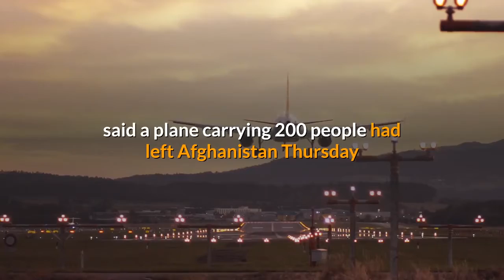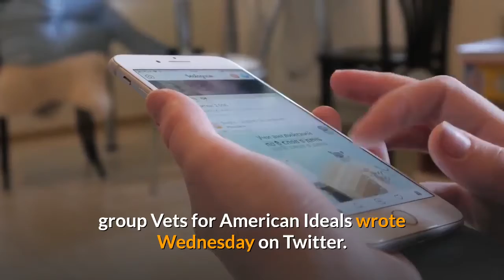First group of Afghan interpreters who served with U S troops are on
WASHINGTON – A group of Afghan interpreters who had feared for their safety after working with American troops are on their way to new lives in the United States, the Biden administration announced Thursday. Two of President Joe Biden's national security advisers said a plane carrying 200 people had left Afghanistan Thursday and was heading to the United States. The group includes Afghans who worked with U. S. troops during the war as interpreters, translators and in other roles, along with members of their families.‘They will slaughter us’: Afghans who worked with US beg for visas as troop withdrawal loomsThe initial group will be temporarily housed for about seven days at Fort Lee, a 6,000-acre Army post in Virginia. There, they will be given a medical exam, offered a COVID vaccination and undergo final processing before they are resettled in cities across the country, said Tracey Jacobson, director of the Biden administration’s Afghanistan task force. Biden has promised the U. S. would honor the sacrifices of Afghans who worked with closely with the U. S. military during the 20-year war in Afghanistan. Biden announced earlier this month that the withdrawal of U. S. troops would conclude by Aug. 31, bringing America's longest war to a close ahead of his initial Sept. 11 deadline. Because of such dangers, Congress created a special visa program in 2006 for Afghans and Iraqis who worked as translators, drivers and in other roles for the U. S. military during  in those two conflicts. Some 70,000 Afghans have received visas and started new lives in the United States since 2008, Travers said. But the program is backlogged and limited. It takes an average of nearly three years for Afghans' applications to be processed, in part because of the rigorous vetting involved, according to the State Department.“To keep our promise to our allies, we must evacuate them to U. S. territory NOW,” the advocacy group Vets for American Ideals wrote Wednesday on Twitter. Michael Collins covers the White House. Follow him on Twitter @mcollinsNEWS.